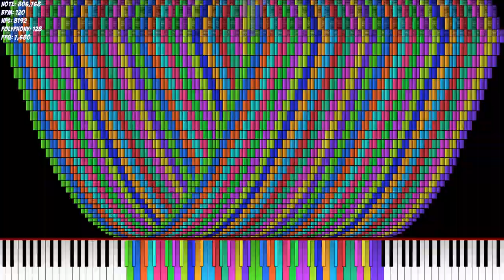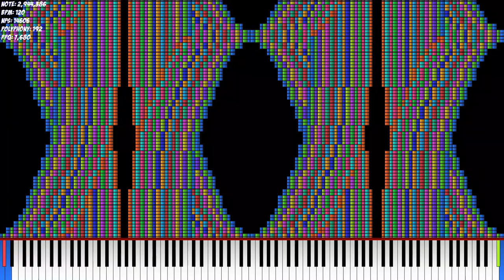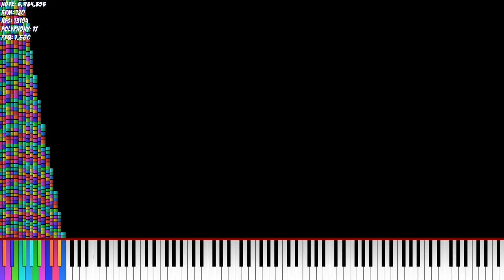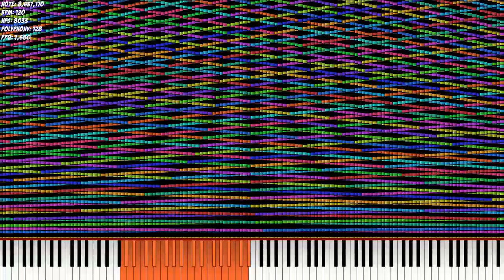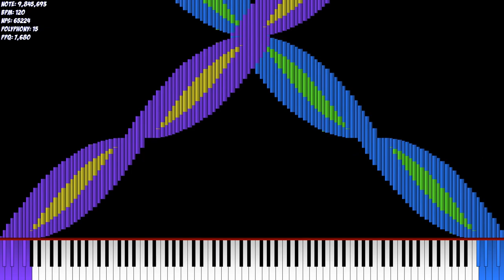[Noise Challenge] ???'s Art Collection 12